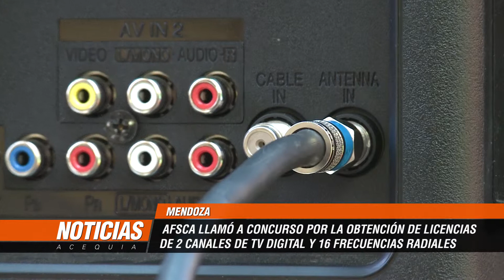El AFSCA llamó a concurso para 2 canales de tv digital y 16 frecuencias radiales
El AFSCA realizará un concurso para la obtención de licencias de dos canales de televisión digital y 16 radios de toda la provincia